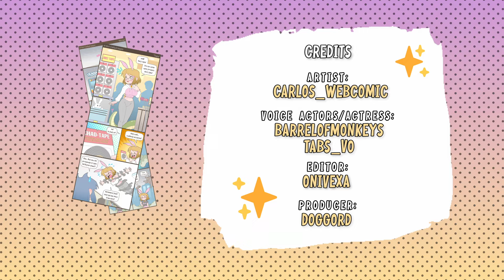Bunny girl duct tape challenge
Bunny girl duct tape challenge | A girl called lapin [P17]

Voice Actor: barrelofmonkeys
Voice Actress: Tabs_VO

Editor: Onivexa